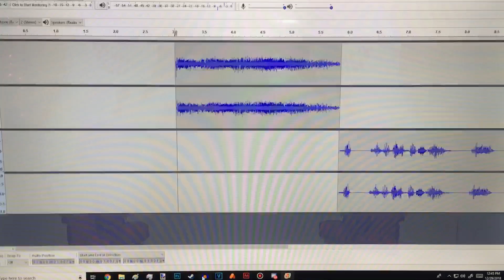Directly from the Barney Error 57 Evolution Edition folder.